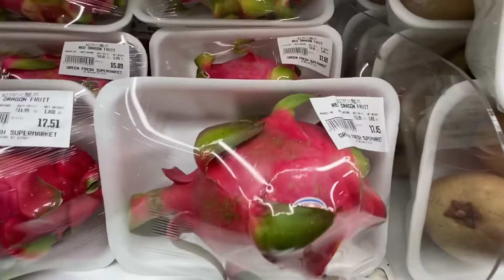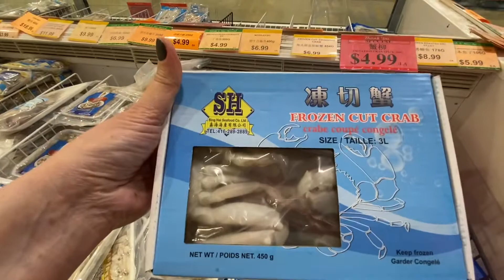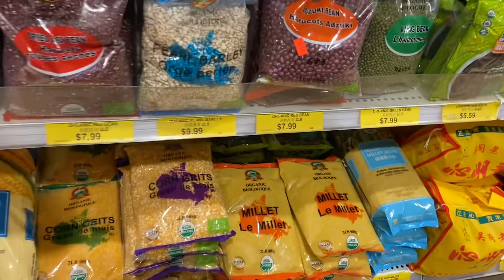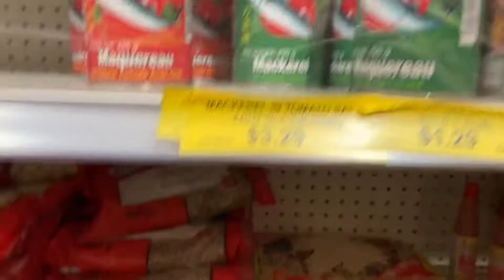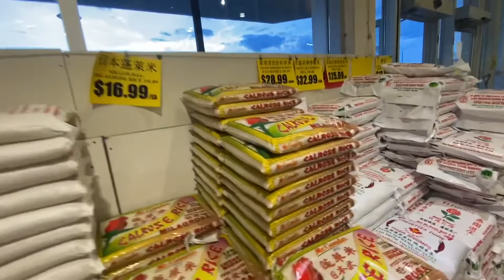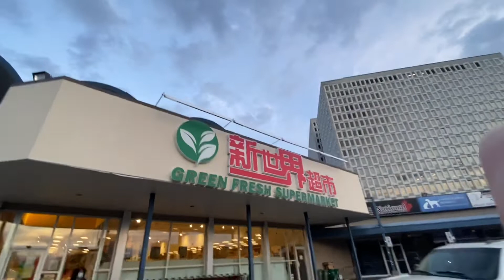Жизнь в Канаде. Закупка продуктов в китайском магазине | Canada vlog